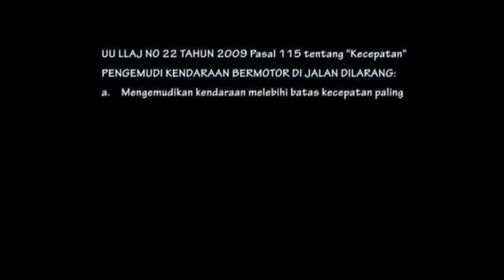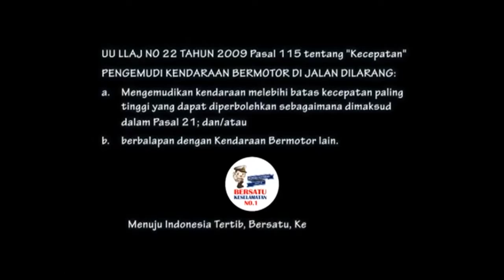Bagi Yang Belum Lihat !!!!! Polantas Kreatif Bikin Ngakak Pemirsa